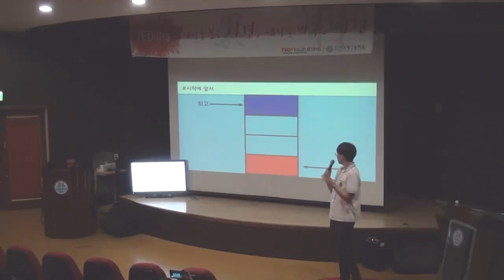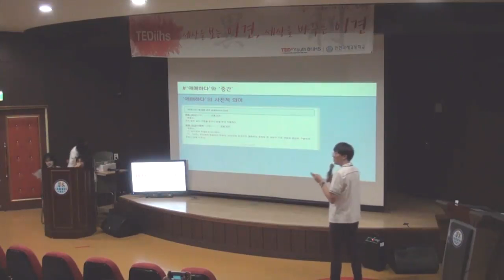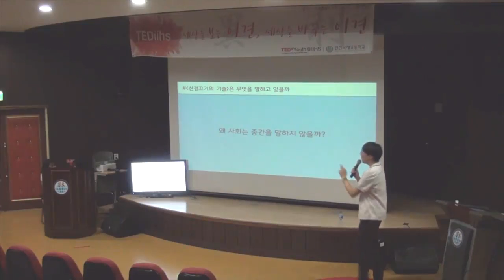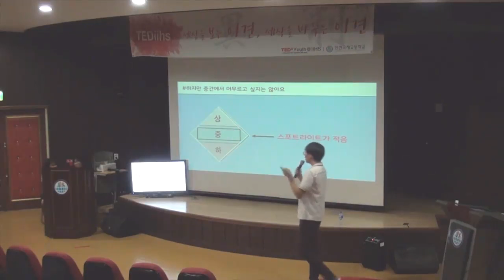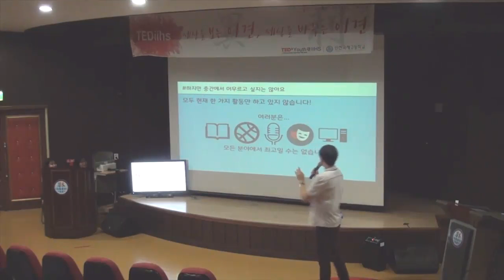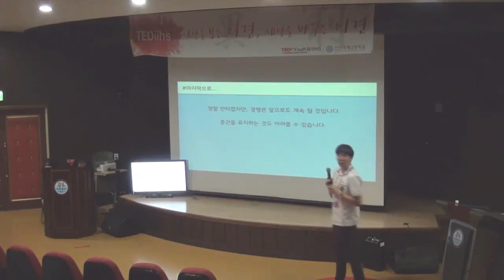애매함의 미학 | Jinho Myoung | TEDxYouth@IIHS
In a society where black-and-white thinking is rampant and the best is only accepted, Jinho Myoung takes a fresh stance on the vast but ignored middle. He argues that though being the best is nice and the worst are also defined in their own way, the middle has its own charm and beauty. Jinho Myoung was born in Incheon, South Korea. He is currently a sophomore at Incheon International High School. He is interested in society as a whole, so he is exploring various fields of social science. Reading a book called “The Subtle Art of Not Giving a Fuck” by Mark Manson in 2018, he realized that society is not only split into two groups, high and low. he want to break people's stereotypes by talking about ambiguity. Today, he dreams of becoming a sociologist who emphasizes ' ambiguity ' and works to make people happier. This talk was given at a TEDx event using the TED conference format but independently organized by a local community.